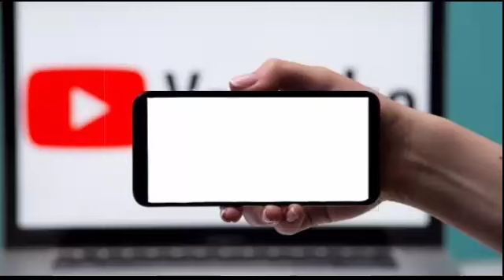TPM testimony l visit to heaven and hell l Telugu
TPM  Message By Bro.Teju

' Last Days ' Bible Studies English Telugu language Part_01 to Part_04

TPM Telugu Song No 14

14_Shuthiganmahima

TPM Telugu Song No 13

13_Allavalalandu

TPM Telugu Song No 12

12_Sotramu_Sotramu

TPM Telugu Song No 11

11_Halleaujah

TPM Telugu Song No 10

10_Sothramulu

TPM Telugu Song No 368

Neethi Manthudu Simham

English Version Song

Telugu Version Song

TPM Tamil Song No 526

Kartharin_Naamamay_Balamaana_Thurugamay

International Youth Camp 2014

12 . Like The Rushing

English Song

TPM Vijayawada convention center
2020

Telugu First Song

TPM International Chennai Convention
2020

English Jukebox

TPM Sunday School English Song

You Are Our Helper

TPM Telugu Song No

354 .Yesu Leachinu